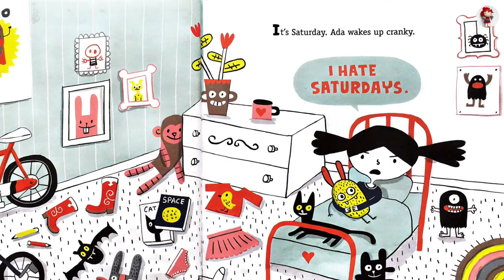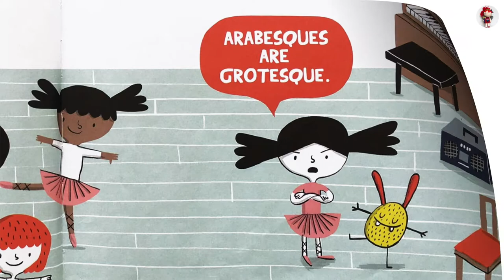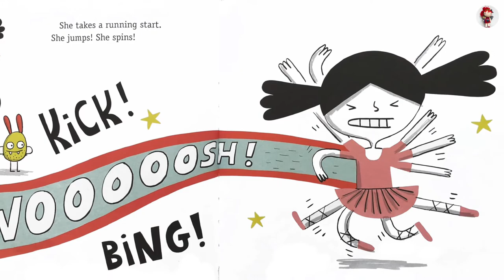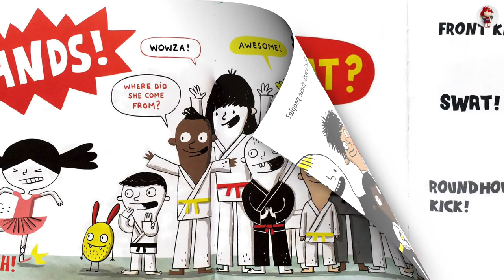💃 The Cranky Ballerina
The Cranky Ballerina by Elise Gravel. Read by Riko.

Reading age: 4 - 8

Ada hates everything about ballet class, yet she still has to go! Arabesques? Grotesque! And then one Saturday, Ada pliés right out the door and into the hallway, smacking into someone who thinks her ungraceful moves are great!